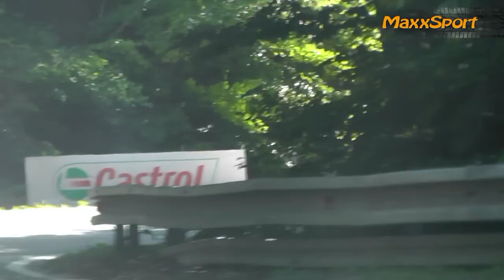Moris Cup Jahodna 2015 - Action by MaxxSport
We offer video of the Jahodna 2015. To order, please send e-mail stating the following:
- Start number
- Car detalis